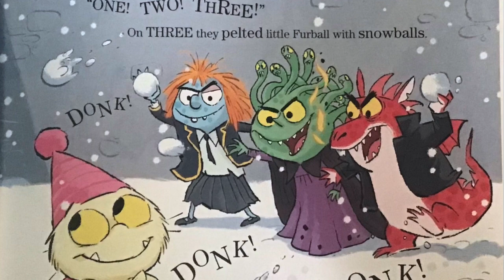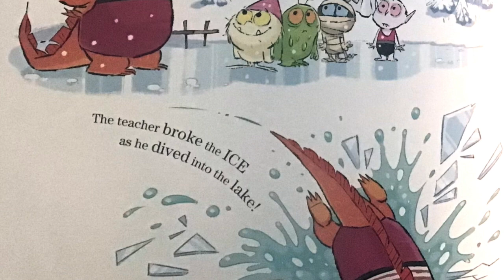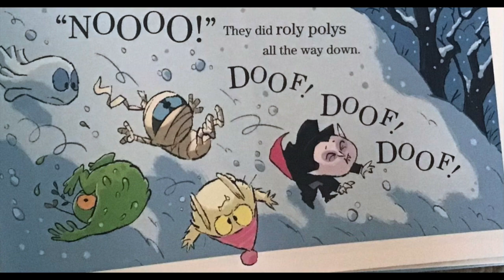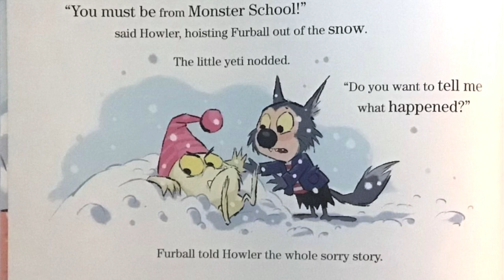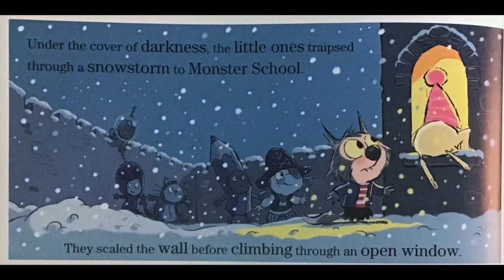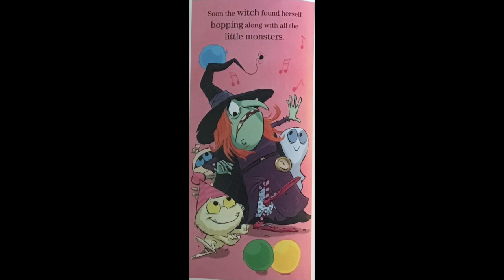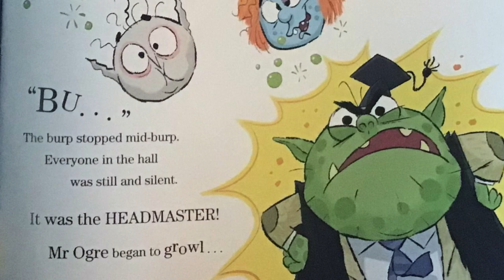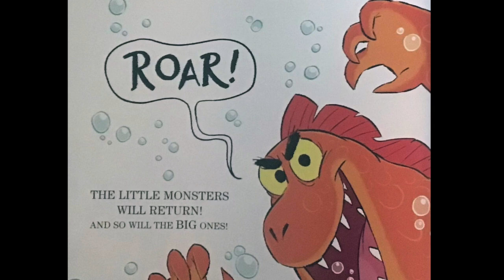LITTLE MONSTERS RULE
"Welcome, literary enthusiasts, to another enchanting episode of Behind the Bow Tie! Today, we dive into the whimsical world of David Walliams with a special reading from 'Little Monsters Rule.' 📚✨ Join me in this storytelling journey where imagination knows no bounds. 🎩📖 BehindTheBowTie StoryTimeWithMrWilkes TeachInDavis LittleMonstersRule BookLoversUnite"